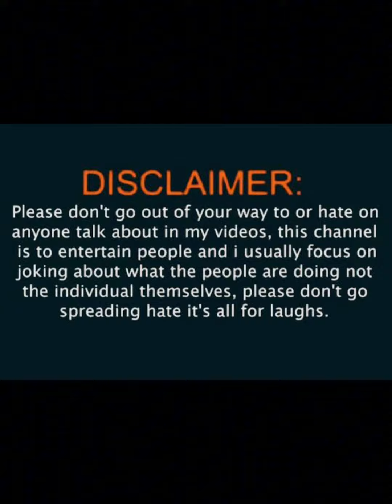ANG UNA KONG...MY FIRST SAHOD‼️